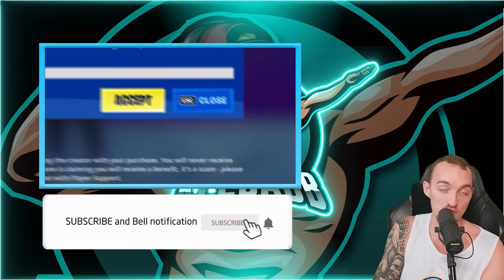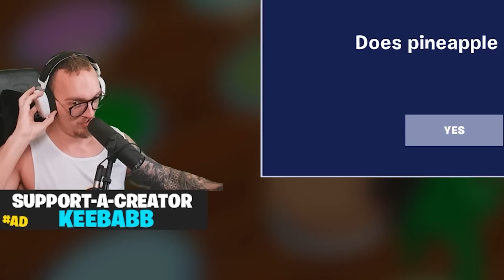KEEBABB VS 100 RANDOM KNAPPAR I FORTNITE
I dagens video är det Keebabb vs 100 random knappar i Fortnite. För varje knapp som trycks på kan vad som helst hända! Det är såklart Fortnite på svenska!